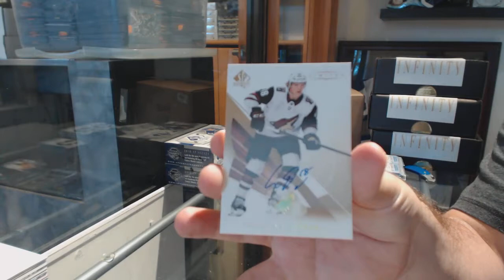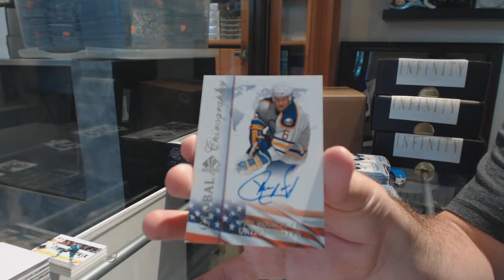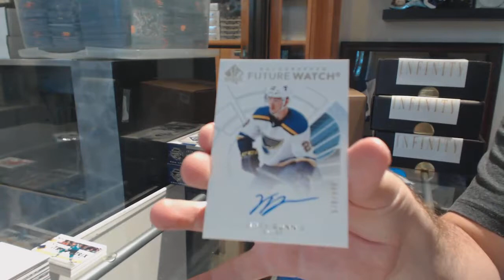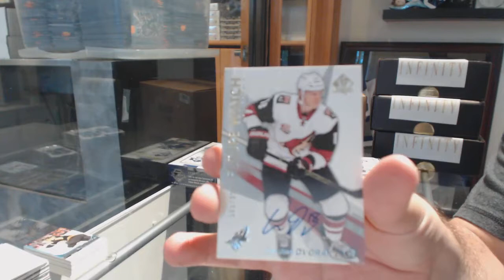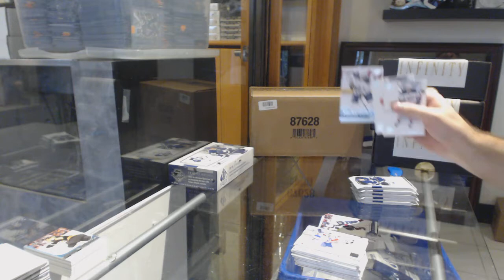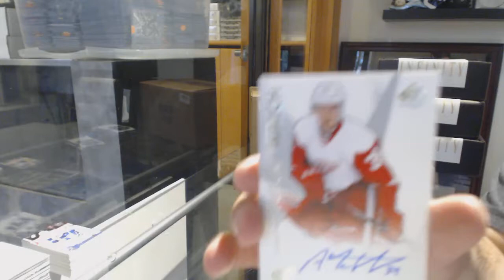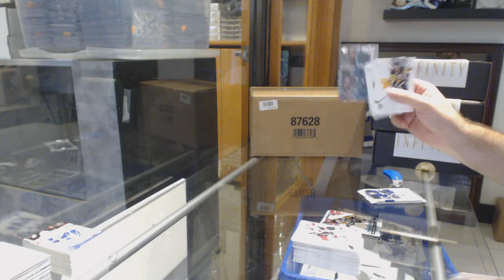17-18 UD SP Authentic & 16-17 UD SP Authentic Hockey 4 Box Break - C&C GB #8615